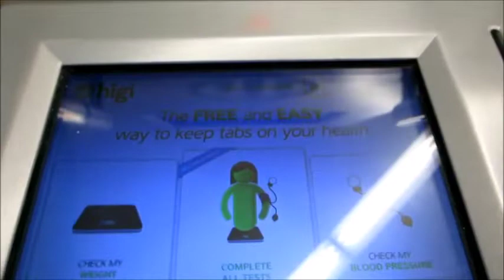I've been gone!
Went away for a few days and now I am trying to get everything going again